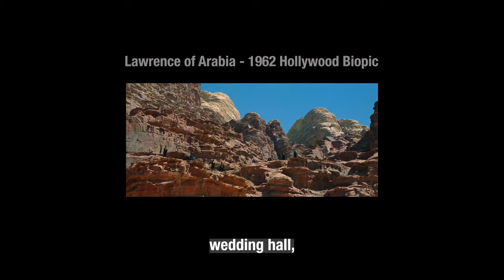FROM JOY TO PAIN - The Unique Sound of Arab Ululation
Each main culture and civilisation have a distinct vocal element to their expression. For Arabs, an ululation of celebration is one such auditory expression that has stood the test of time and is still applied in daily life.

This video gives insight into the various sounds of the ululation, explains the various meanings associated with the expression and also attempts to convey the real reason why Arab culture still maintains this ancient method of celebration whereas many other cultures have lost such unique sounds.

Greatly appreciate your commentary as this content is intent on sharing knowledge about the Middle East as well as documenting its history, heritage and culture.